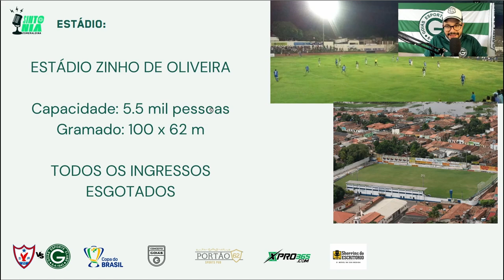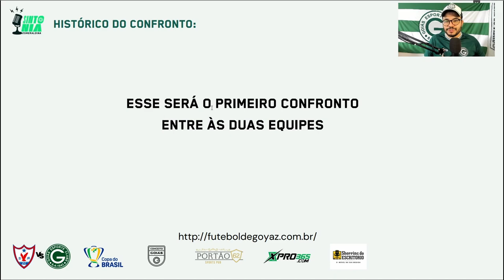🏆QUEM JOGA? COMO VAI JOGAR? MAGUINHO DE VOLTA NO GOIÁS! PRÉ JOGO ÁGUIA DE MARABÁ X GOIÁS